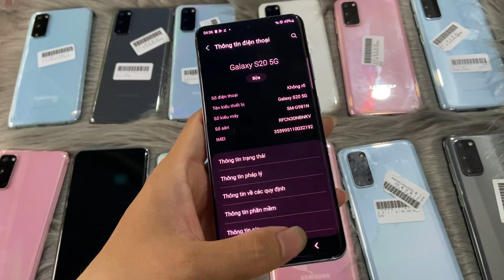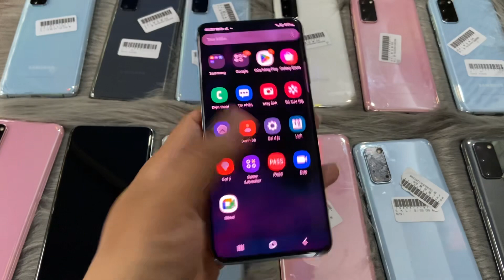Xã hàng s20 5G nhỏ gọn màn 120hz ram 12G chip 865 từ 3tr3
Địa chỉ 2 đường 53A phường Tân tạo quận bình Tân